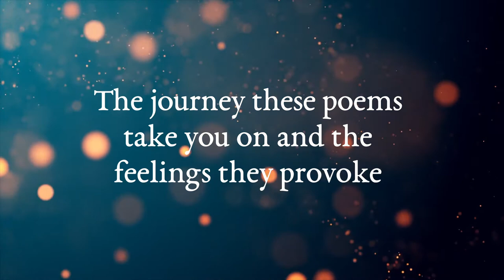Official Book Trailer "Memoirs of My Divination" by Misty Dawn Shakti Sharma